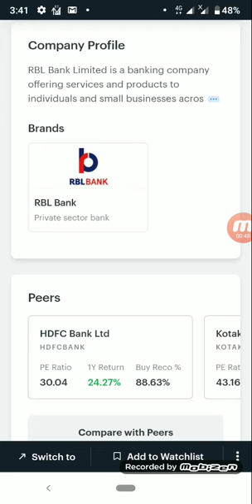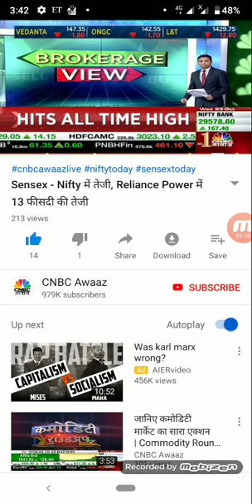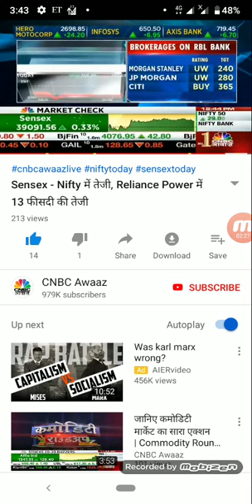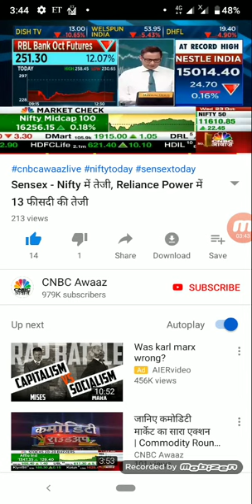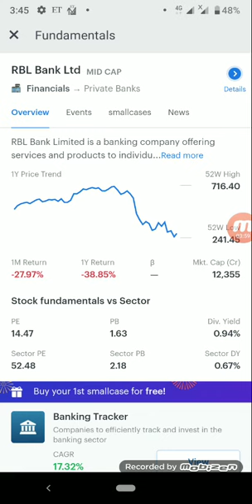RBL bank latest news अब आगे क्या होगा